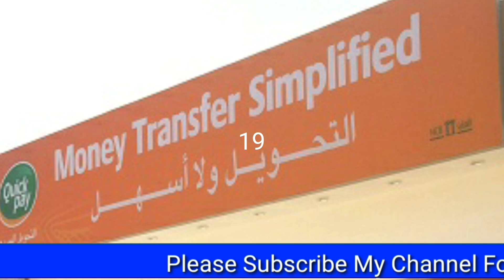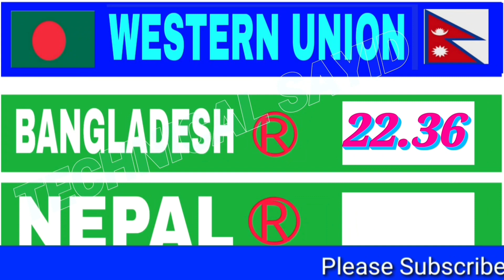SAUDI RIYAL RATE INDIA PAKISTAN BANGLADESH NEPAL | AAJ KA RIYAL RATE | SAUDI RIYAL RATE TODAY 2020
SAUDI RIYAL EXCHANGE RATE | AAJ KA RIYAL RATE KYA HAI | SAUDI RIYAL RATE INDIA PAKISTAN BANGLADESH NEPAL | AAJ KA RIYAL RATE | SAUDI RIYAL RATE TODAY 2020

Content Cover.
1 saudi riyal rate today pakistan
2 saudi riyal rate today
3 saudi riyal rate all bank
4 saudi riyal rate for pakistan
5 saudi riyal rate in pakistan
6 saudi riyal rate riyal rate today in pakistan
7 today saudi riyal rate india
8 saudi riyal today rate
9 aaj ka riyal rate
10 saudi riyal rate today in india
11 saudi riyal to india rupees
12 sar to inr
13 saudi riyal to pakistani rupees
14 Saudi Riyal

Hi